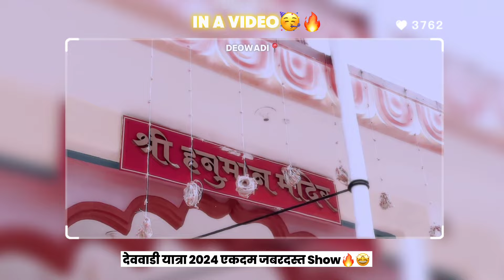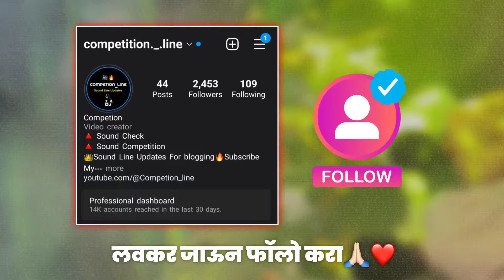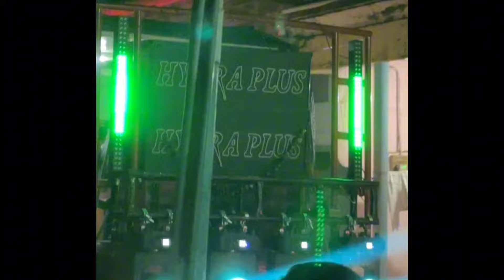Tanishka Audio🆚Hydra Plus Full Competition 🥳देववाडी यात्रा२०२४ जबरदस्त साउंड Show Competition Line❤️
🔥 Video आवडला असेल तर नक्की Comment करून कळवा ❤️‍🔥 मी सर्व Comments वाचतो आणि तुम्हाला Reply देण्याचा प्रयत्न देखील करतो. तरी न विसरता💕Comment करा..

🔻Tags-

    •🙏🏻असाच सपोर्ट कायम राहुदे तुमचा धन्यवाद❤️•